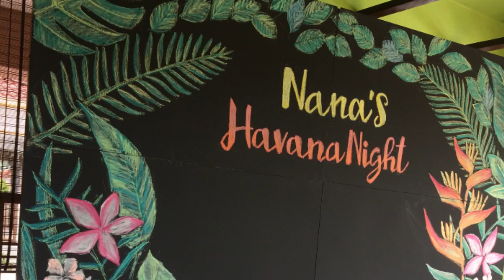HAVANA NIGHT Chalk Art Timelapse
Mural Art by YAULACAP
Venue: Bangsar Village